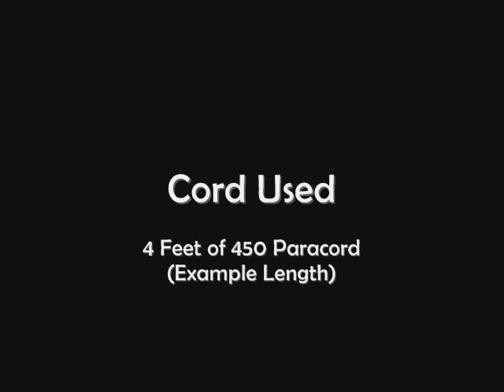How to Make a Tiny Globe Knot by TIAT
The "Tiny Globe Knot" is an innovative way of tying a standard Globe Knot that makes use of a forefinger for "knotting support". I've been watching others tie Globe Knots (online) for a while now and I've enjoyed the products created. Thus, this video merely shows my tying take on this otherwise ubiquitous knot. Still, be sure to let me know if my tying technique works for you. Video production by JD of Tying It All Together.